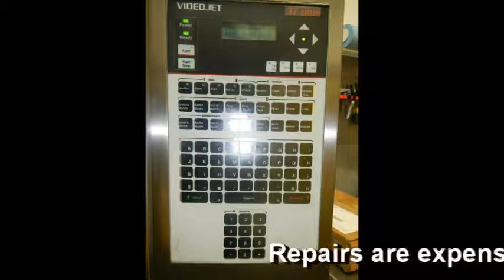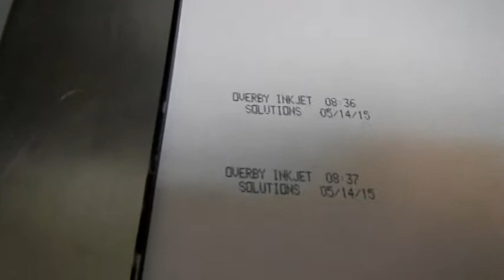37 plus auction by Overby Inkjet Solutions